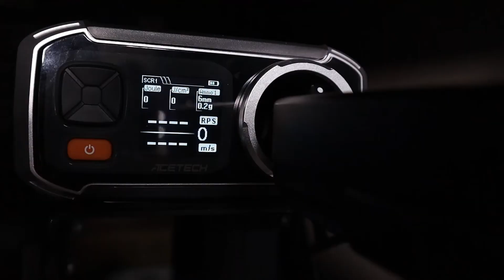Обзор на пистолет CYMA CM030 GLOCK 18C.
Краткий обзор страйкбольного пистолет CYMA CM030 GLOCK 18C. Купить и ознакомиться с более подробными техническими характеристиками можно у нас на сайте (Black)

В видео использовали:
- Фонарь пистолетный TLR-7 400 lm (Black и Tan)